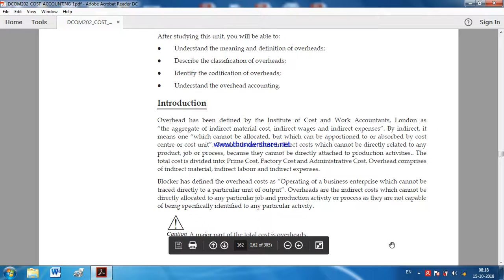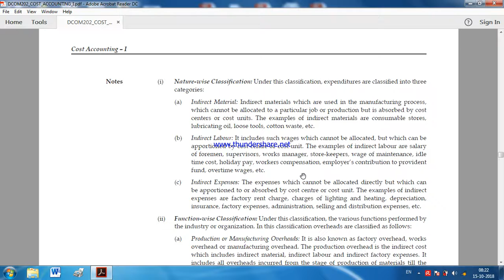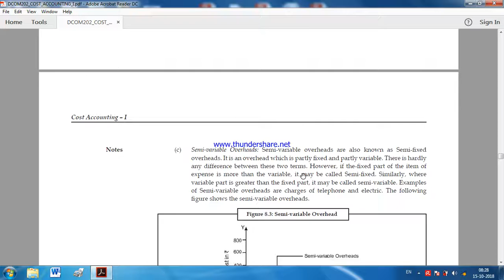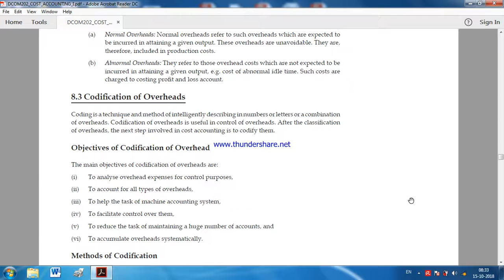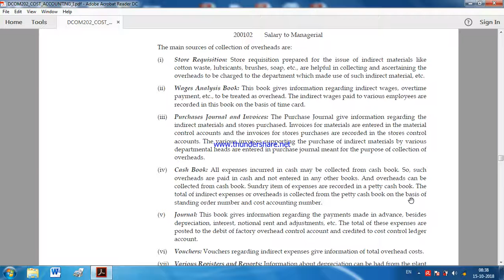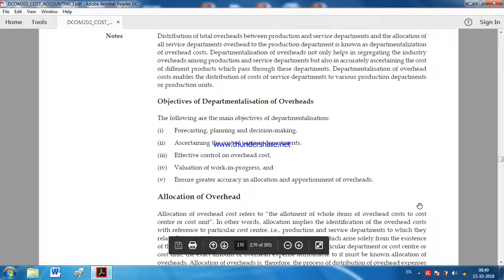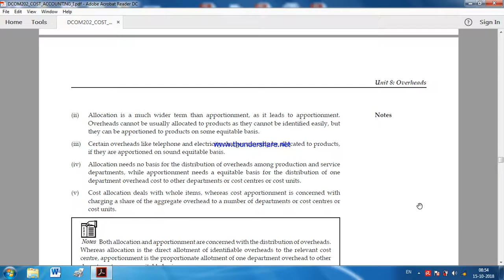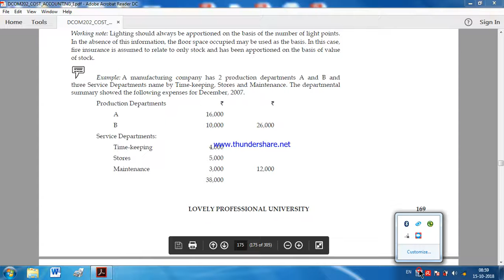12 COST ACCOUNTING 1 UNIT 08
for students doing B.Com from LOVELY PROFESSIONAL UNIVERSITY DISTANCE EDUCATION